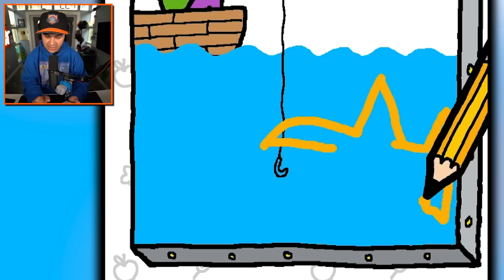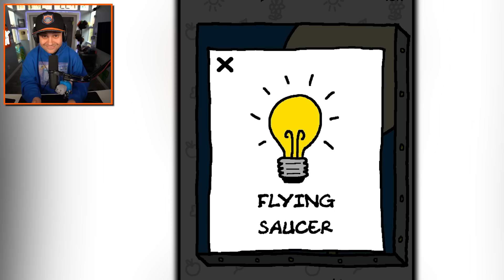Drawing People In The Worst Situations! | Just Draw 3D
You can send me stuff at the address below:
Kindly Keyin

More details about Just Draw:

People need your help! Pictures will be presented to you and it is up to you to use your creative wit to find what the missing object is and draw it in the right spot! It’s about to rain and the poor guy has no shelter? Draw him an umbrella! The girl is cold and shivering - time to sketch in a sun! Each level is a brain teaser that only the smartest can figure out. Never has solving puzzles been this much fun.

Every level is carefully thought out and crafted to challenge you. Worried about being a bad drawer? Don’t be! Our drawing algorithm can recognize even the wonkiest of the sketches, doodles, and images you might create.

Let’s see how smart you really are. Come test your artistic, creative, witty, puzzle solving brain of yours.

1. Simple but addicting mechanics
Touch the screen to draw! It’s that simple. Your phone becomes your own sketch pad!

2. Solve tons of puzzles
Every level is unique with different answers. It is up to you to discover the missing ingredients! Never has drawing and clue hunting been so much fun together.

3. Don’t worry about being perfect
Our impressive image recognizer can identify the hardest of recognizable pictures. Just do your best and you’ll get it!

4. Picture worth of 1000 words
Every level is unique with its own amusing story. Come experience the fun!

Whether you are a painter, a drawer, a designer, or an artist, or you just like puzzles, Just Draw is the game for you. This is the best and most rewarding and drawing puzzler there is. Good luck putting down Just Draw.